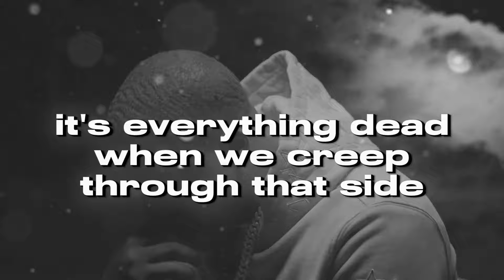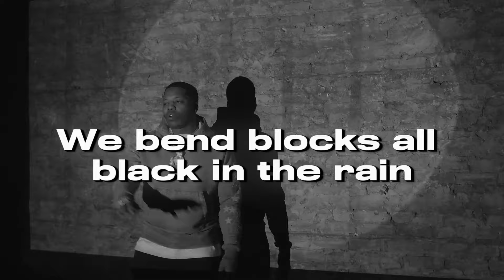(OFFICAL LYRICS) "Stop running Woo Lotti" DD Osama x DudeyLo Dee Play4Keeps x Ddot & BLOODIE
Lyric video

(EDITED AND LYRICS MADE 100% BY ME)

2/6/24